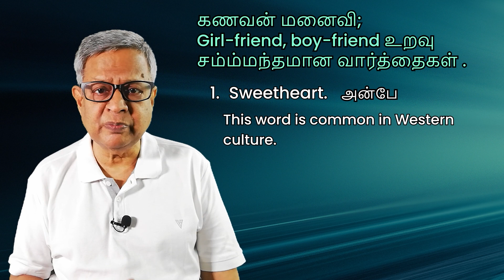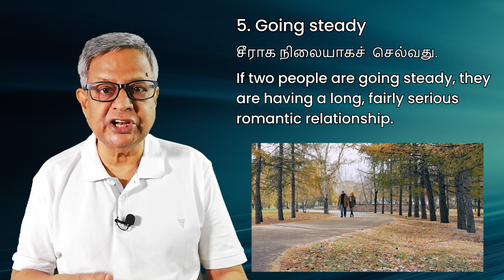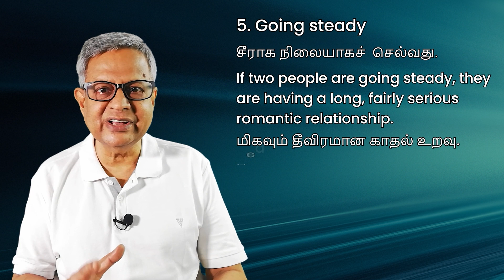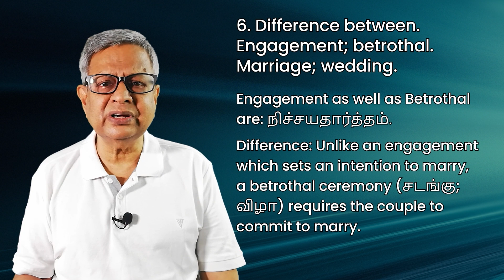கணவன் மனைவி; Girl-friend boy-friend உறவுகளைப் பற்றிய வார்த்தைகள்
Lesson No. 6 Super six: கணவன் மனைவி; Girl-friend boy-friend உறவுகளைப்  பற்றிய  வார்த்தைகள்
1. Super six lessons so far
2.  Link for Season 2 YouTube Videos

3. Link for PDF documents on Season 2 videos.

4. Link for Documents in PDF pertaining to Lesson No. 42 to 188 + Lesson No. 3 and 4)

5.  List of videos on Grammar (with PDF documents relating to the videos)

6. List of Videos till December 2020 எல்லா வீடியோக்களும் கீழ் கண்ட லிஸ்டுகளில்  இருக்கின்றன. பாருங்கள்
a. List of videos from 1 to 25: